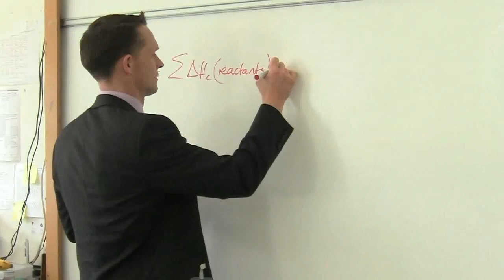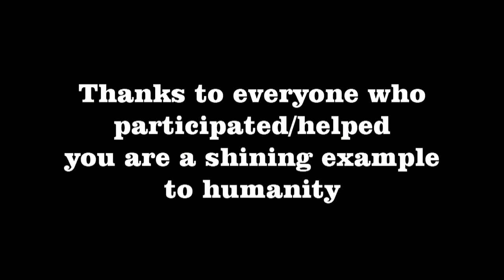Barbra Streisand- South Bromsgrove High Sixth Form Leavers 2011